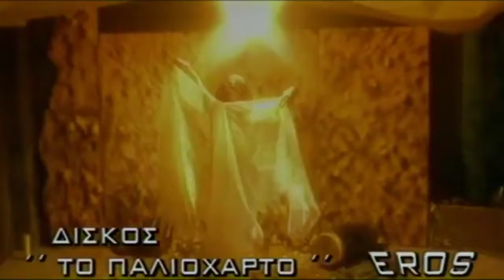Έλενα Πατρόκλου & Ζίγκ Ζάγκ - Το Παλιόχαρτο (Official Videoclip)